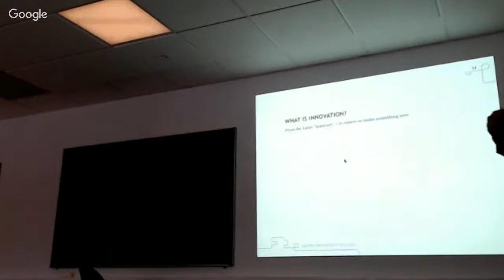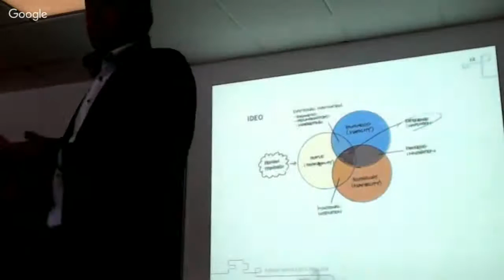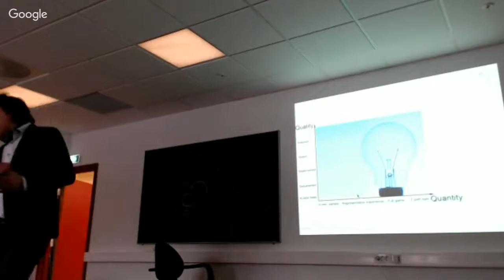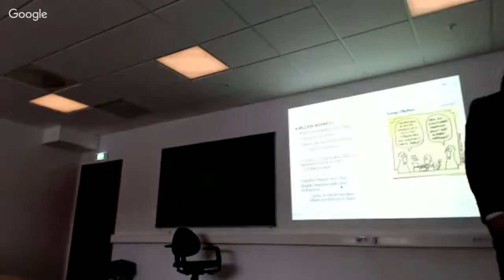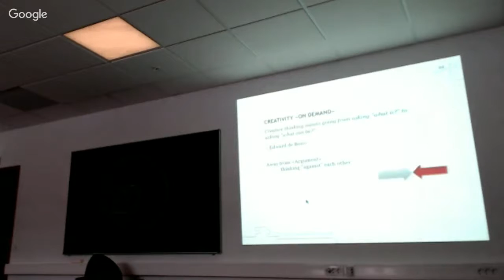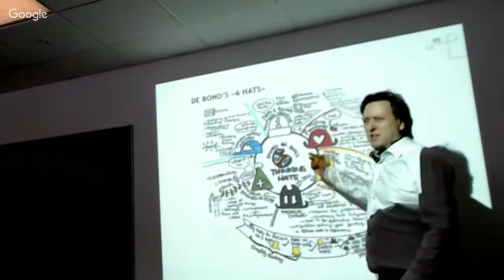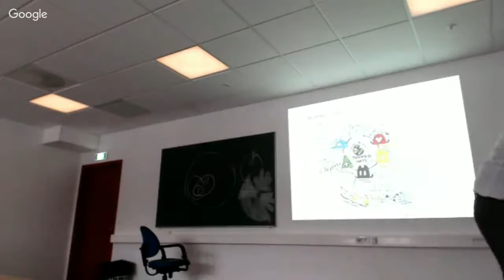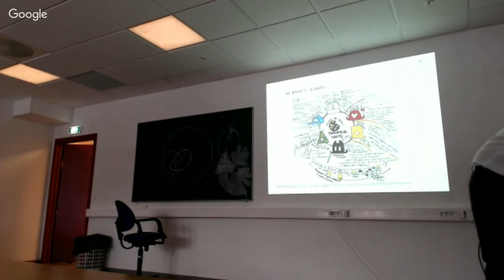IMT4005 Digital Innovation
Seminar 1, part 2